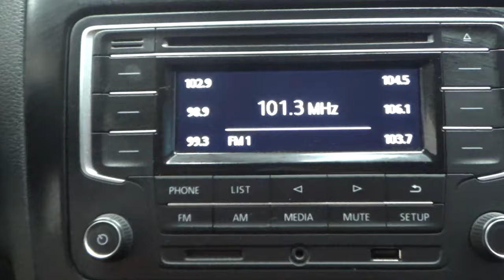Volkswagen / Vento / 2020 - 13251